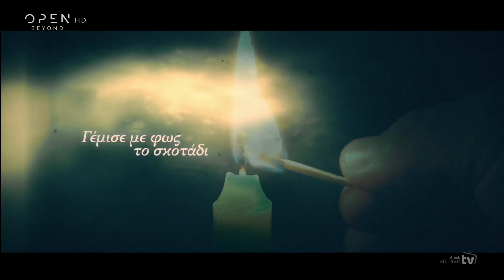OPEN BEYOND - Easter Ident #3 (2023)